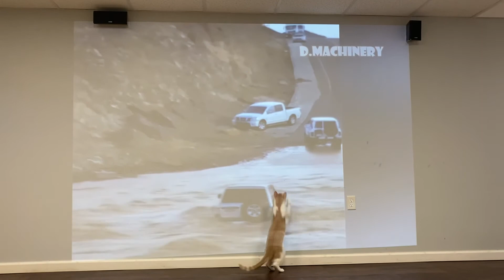Six feet smacks of Levi 20210628